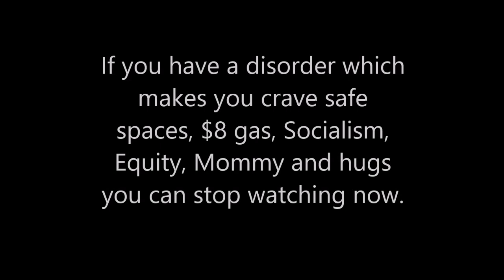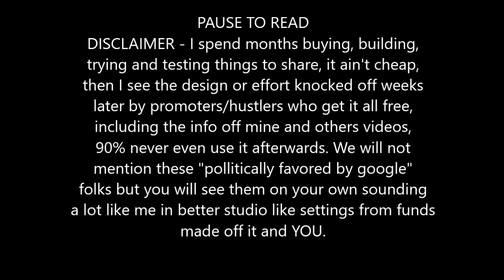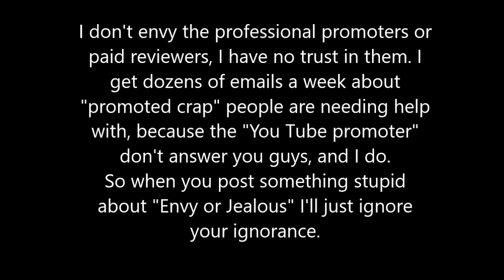A Behind the Scenes Set up, Wind Power, Parts, How some scammers test & trick, bit of a rant too.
Not a video or attitude I often like to do. 🌞Top SOLAR OFF GRID BATTERIES TEMGOT & Power Queen LiFePO4 premium

⬇️😍Full DIY Home Energy Small WIND TURBINE ( MY SOURCES ) and all the POWER PARTS LIST *500 to 1500 watt LW-M3 series Small Wind Turbine I use* They are seen in older videos making 120% rated power!!
*DIY WIND POWER PARTS*
3/8" terminals for Rectifiers 200A & DIY Turbine Slip Ring 30/90A
3 phase Drop Wire "turbine to rectifier" (2) 10/3 awg or 8/3 awg Miscellaneous terminals for batteries THERMAL FAN SWITCH 40C 3 pole double brake Switch Solar Connects
Best Made TEMco Battery cable USA made
3 way 63 amp Professional Cam Switches
12 volt 100 watt 2 to 6 ohm
24 volt 100 watt 4 to 8 ohm
48 volt 100 watt 6 to 12 ohm

Save, DO IT YOURSELF - Go⬇️see all⬇️ Small FAMILY SIZE SURVIVAL OFF GRID SOLAR POWER SYSTEM -- 100 Watt Panels (get 12)
Affordable durable solar controllers pick (2)60A
Solar Connects
Battery cable USA made
SOLAR BATTERIES - TEMGOT ( made by BYD )
12/2 Above/Underground for safe DC wiring of lights, solar and appliances.
*NOTE* Please Use Heavy all copper Marine Cable, 12/2 to 4/2 available Please WIRE HEAVY, Over do it, don't make mistakes.
*PROVEN OFF GRID KIT PARTS*

FINALLY, 100% DURABLE PROVEN ELECTRONICS  SOURCES ➷
*OUPES AFFORDABLE POWER STATIONS* - Discount Direct
*XIJIA Swi-Power Inverters* What we use, super reliable
REAL SOLAR BATTERIES - TEMGOT ( made by BYD ) or mini's from Power Queen LiFePO4 premium